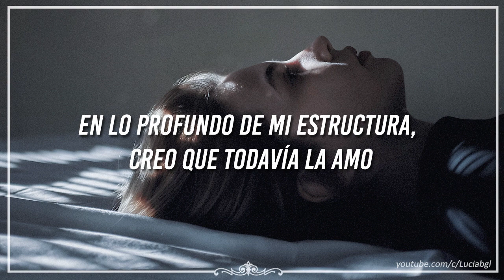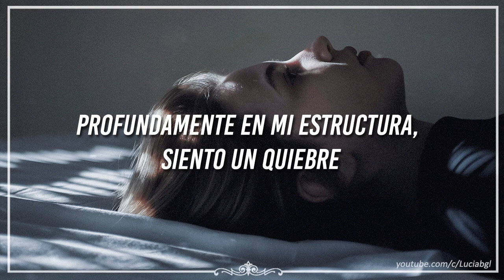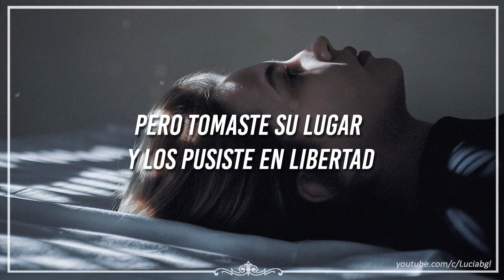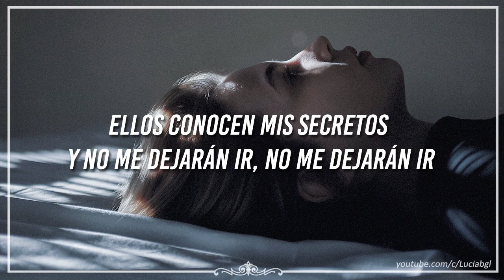jacob lee // demons {sub español}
i kept your secrets and I thought that you would do the same ♫

✘ LYRICS ✘

[Verse 1]
My heart is weak
Tear it down piece by piece
Leave me to think
Deep in my structure, I think I still love her
But I need some sleep

[Pre-Chorus]
You've taken my breath away
Now I want to breathe
'Cause I cannot see, what you can see
So easily

[Chorus]
I thought my demons were almost defeated
But you took their side and you pulled them to freedom

[Verse 2]
Leave me in peace
Caught in my memories
Lost underneath
Deep in my structure, I feel a rupture
From where she should be

[Pre-Chorus]
You've taken my breath from me
So easily

[Chorus]
They know my secrets and won't let me go, won't let me go

[Instrumental Bridge]